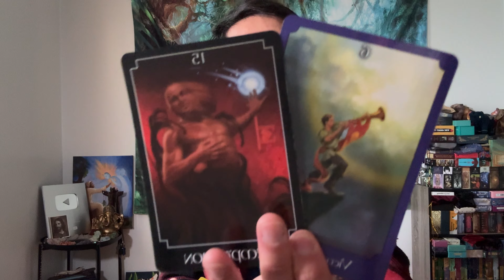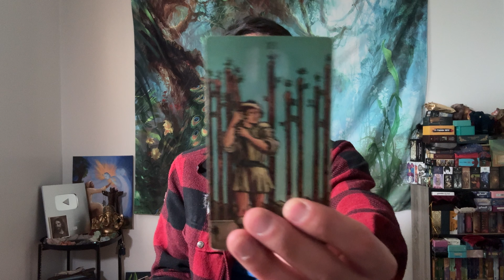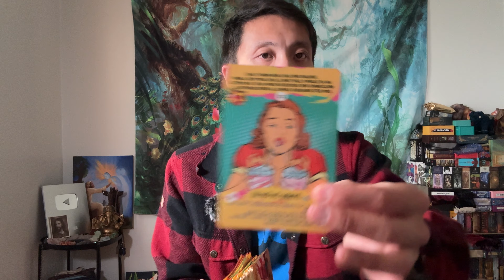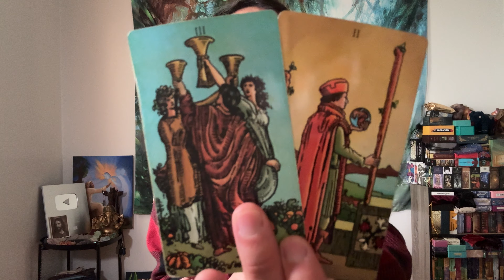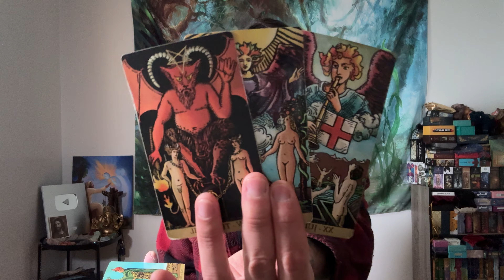Pisces ♓️🔮⚡️❤️💰 - The Year You Let Go and Everything Falls Into Place!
This is your 2025 prediction reading for Pisces.

Decks used in this reading:
It's About to Pop Off Oracle Deck for Money, Career, Life and Goals

Spiritual Symbols Oracle Messages For Spiritual Guidance, Meditation, Inner Growth, Enlightenment

A Pop of Love Oracle Deck Twin Flame Soulmate Karmic Situation for Love & Relationships